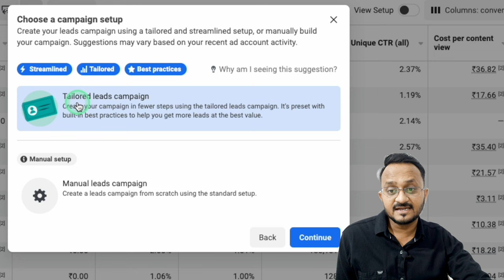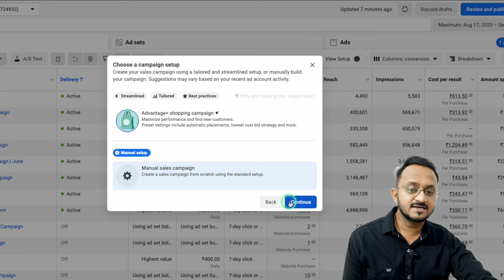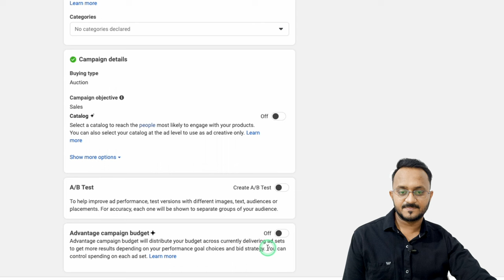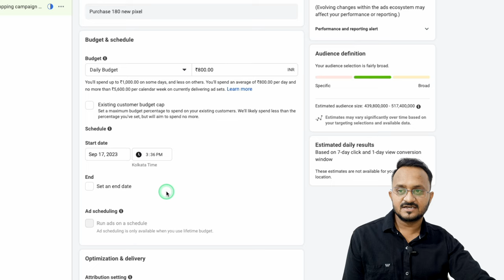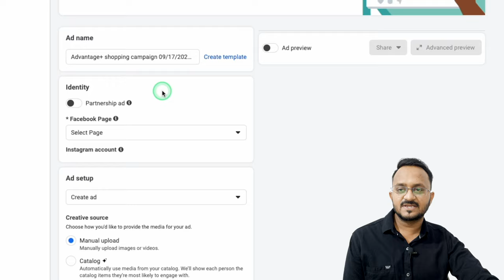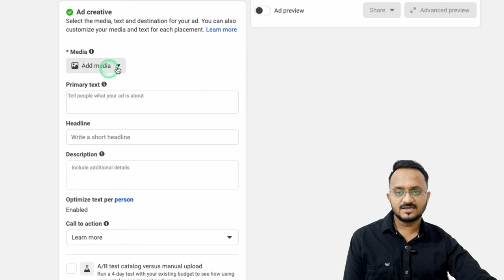Advantage+ Shopping Campaign Facebook Ads Tutorial | How to Run Advantage+ Shopping campaigns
If you've created a new Facebook ad campaign recently, you may have seen the Tailored advantage+Shopping campaign campaign option in your ad account.

Meta is pushing Tailored sales campaign and Tailored lead campaigns right now, but do you want to use them?

In this video I explain How to Create Meta Advantage+  (plus) Shopping Campaign what Tailored Facebook ad campaigns are...

And who should use Tailored ads on Facebook.

Facebook Advantage+ Shopping Campaigns? Are you considering testing this new format but unsure if will improve your ROAS -- then you are at the right video!

🔥Benefits (All FREE)
1 Attend Live session on digital marketing
2 Chat with other digital marketers
2 Share your digital marketing problems
3 Get digital marketing Valuable Knowledge